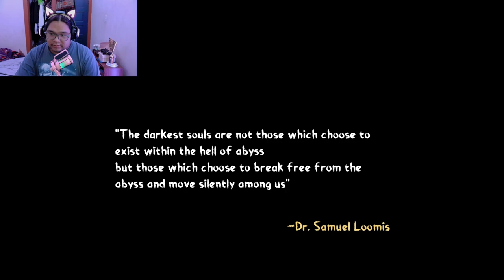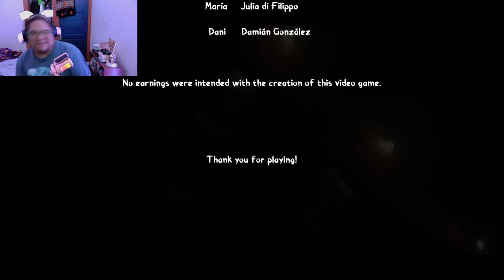Halloween TIME!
I can't believe this freaked me out...